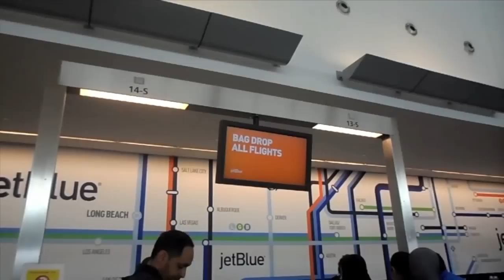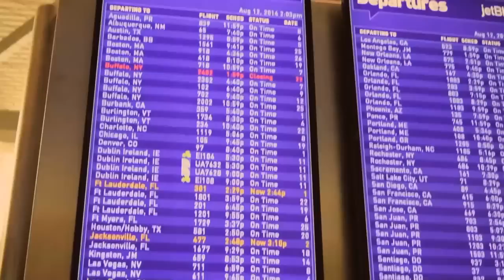alKhattafusa||SD 1 باقوا فلوسنا !!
Details :-

first camera :- Hessa AlKhattaf
second camera :- Lulwa AlKhattaf

Production :- Hessa AlKhattaf

Photo animation produced :- @Dalal_AlSanea

*i used some tracks for personal use*